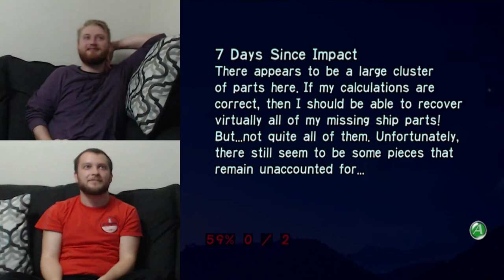Pikmin Randomizer Co-op - Part 3 - Excited Ship Pieces!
Shadow and Taff get some more ship pieces back, and the ship is way to excited about it!

Pikmin is a three-dimensional real-time strategy game in which the player is given control of Olimar, who in turn has control over the Pikmin that follow him. The whole point of the game is to find and collect as many of his lost ship parts as possible, up to the maximum of 30 parts, in fewer than the 30 days Olimar has to live, so that he can escape the planet before his life-support system fails.